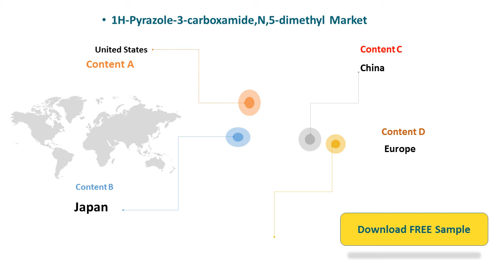1H Pyrazole 3 carboxamide,N,5 dimethyl CAS 4027 55 8 Market Report 2019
The global market size of 1H-Pyrazole-3-carboxamide,N,5-dimethyl- is $XX million in 2018 with XX CAGR from 2014 to 2018, and it is expected to reach $XX million by the end of 2024 with a CAGR of XX% from 2019 to 2024.